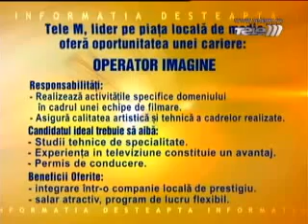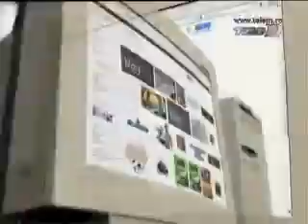O legenda a Iasului - Emil Brumaru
Emisiune difuzata la TeleM